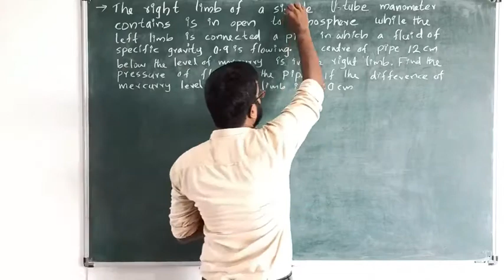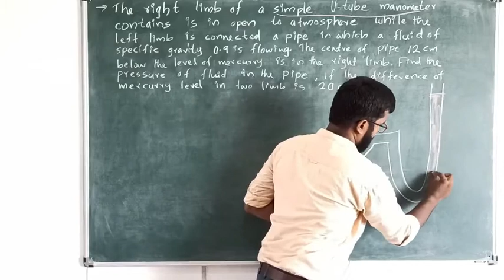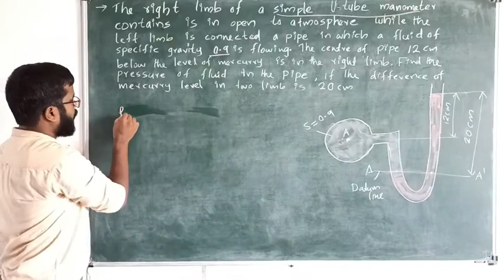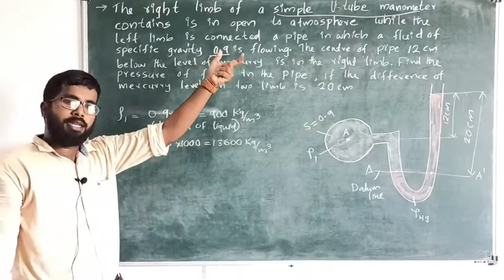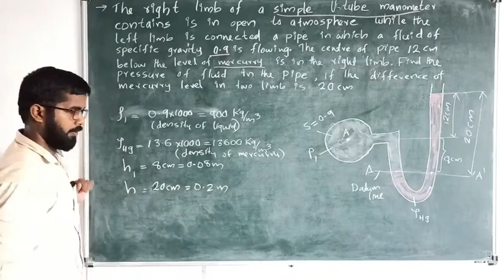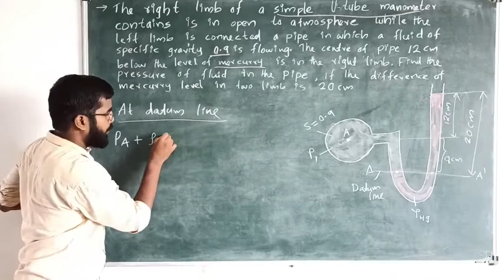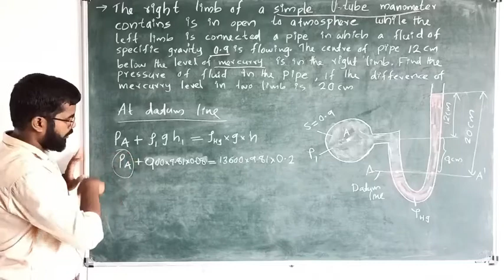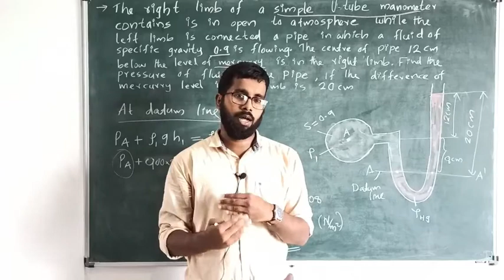MANOMETER PROBLEMS | MODULE 1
PART 11 | SESSION 1 | PROBLEMS IN SIMPLE U TUBE MANOMETER | FLUID MECHANICS AND MACHINERY | FOR THIRD SEMESTER AUTOMOBILE ENGG | MECHANICAL ENGINEERING | SOLVED QUESTIONS IN MANOMETER | SIMPLE PROBLEMS IN MANOMETER | IN MALAYALAM | SIMPLE U TUBE MANOMETER PROBLEM